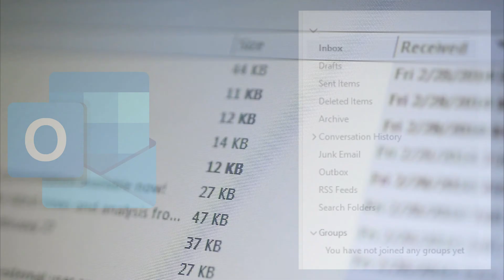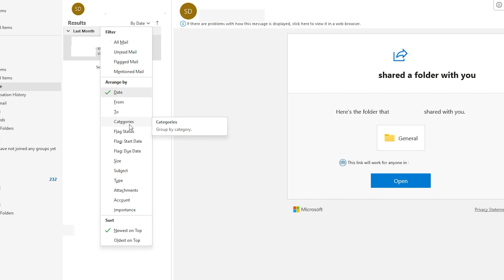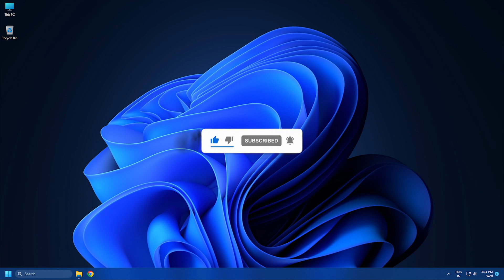How to archive Emails & retrieve archived emails in Outlook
Today, there is a constant exchange of emails between individuals, companies, etc. which has resulted in a growing volume of emails in our mailboxes. It has become difficult to manage and retrieve many emails every time. Thus, to resolve this problem, the concept of Email Archiving came into existence. Let us see what it is exactly and how an email can be archived in Microsoft Outlook 2021/2019/2016.

Email Archiving is an email management process that manages and files your emails systematically. It permanently stores and secures your data without any data loss. Basically, when you archive an email, it disappears from your inbox without being deleted and is stored in the Archive folder. The emails which you do not want to delete because you may need them in the future can be archived. All the emails in the archive folder can be restored if required so that the important content is not lost. Archiving will move emails off of the network mail server to your local computer.